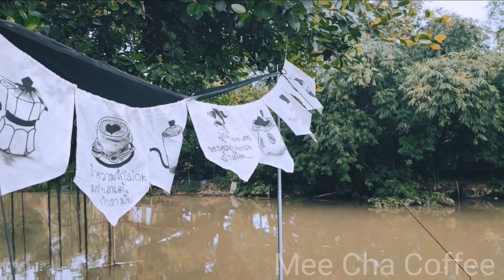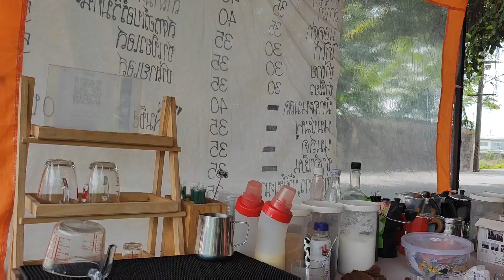EP44 l Café Vlog ASMR Thai By MeeCha Coffee Shop on 11 SEP 2022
Location
ร.ร. เทศบาลท่าโขลง1

I hope you enjoy watching this video and look forward to meeting you for my next one as well.
Please do not be hesitant to give me feedback